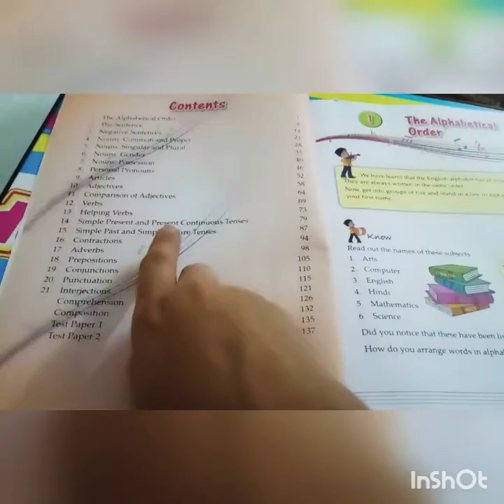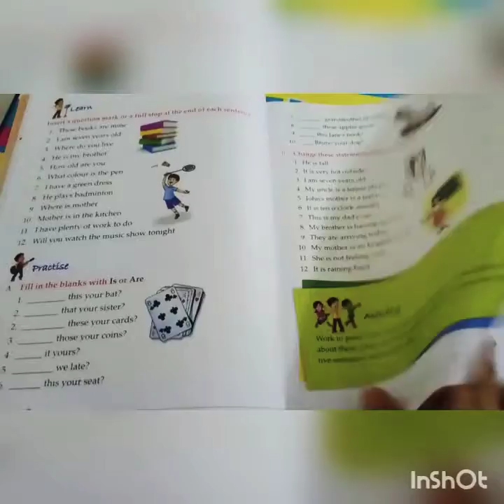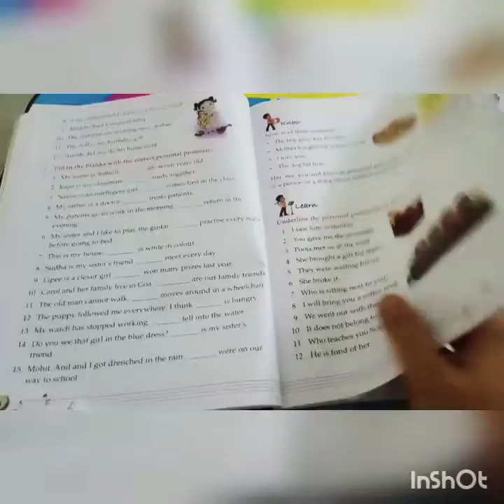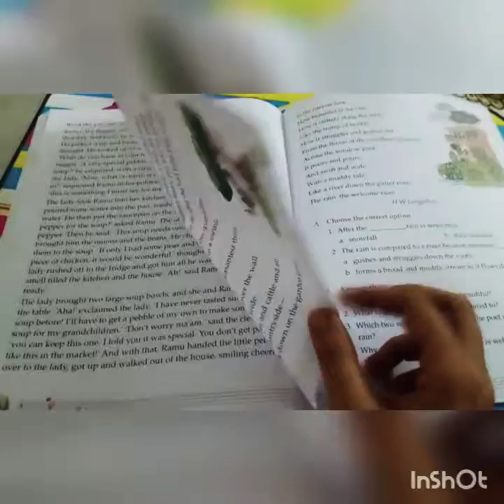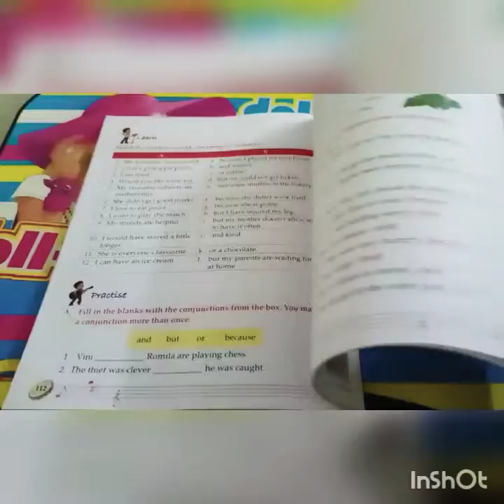English Grammar Book for Class 3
English Grammar Book for Class 2